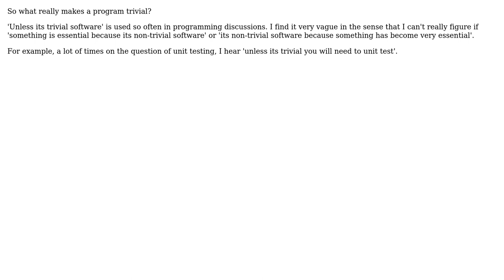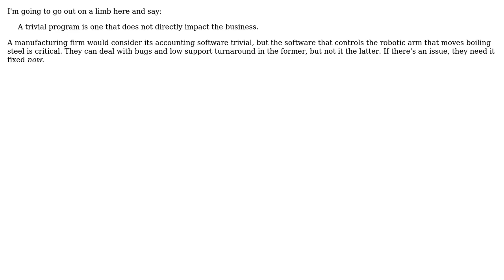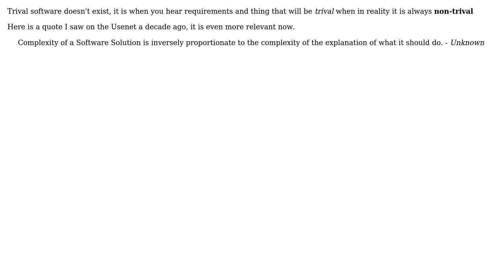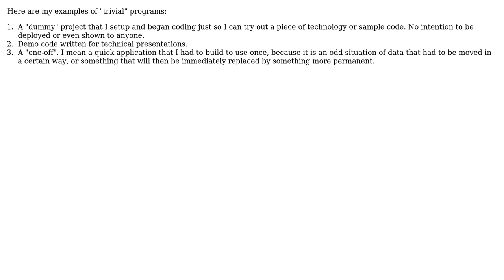Software Engineering: How to differentiate between trivial and non-trivial software?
With thanks & praise to God, and with thanks to the many people who have made this project possible! | Content (except music & images) licensed under CC BY-SA | Music | Images & others | With thanks to user vegai user Steven Jeuris user Robert Harvey user NVM user Michael K user Marcie user FrustratedWithFormsDesigner user dsimcha and the Stack Exchange Network Trademarks are property of their respective owners. You are responsible for your own actions.